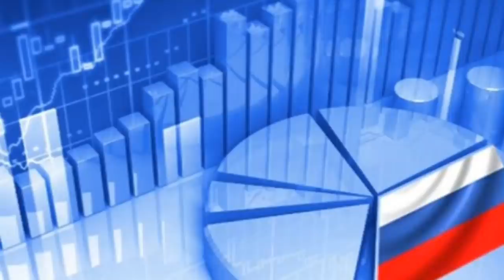Əsas xəbərlər 17.03.2022 Putinə AĞIR XƏYANƏT - Məğlub OLDULAR